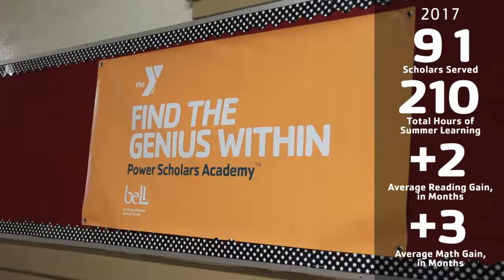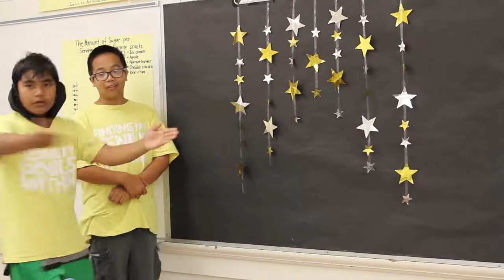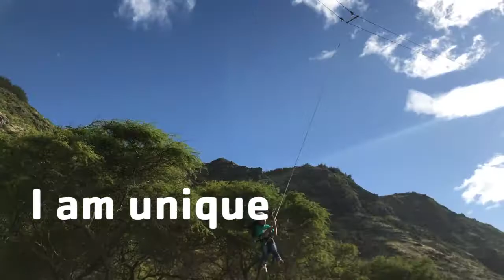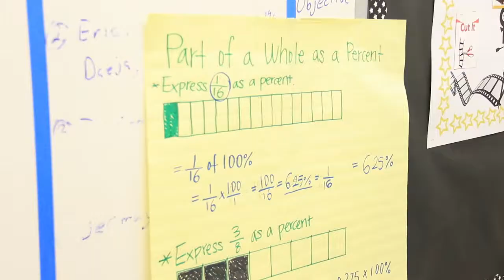Power Scholars Academy 2017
The Nu'uanu YMCA partnered with Central Middle School for the past two years in bridging the gap of summer learning loss. Through BELL's Power Scholar Academy, see how the Y reaches to the needs of our community.